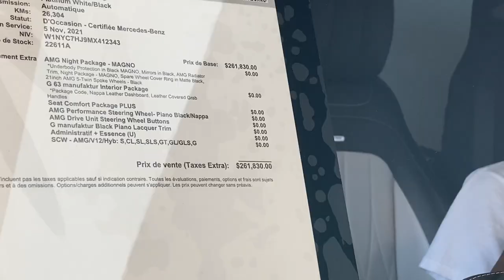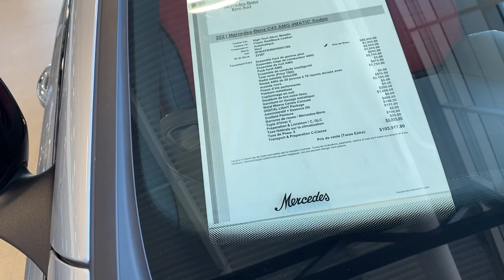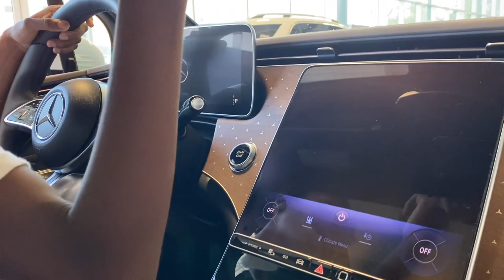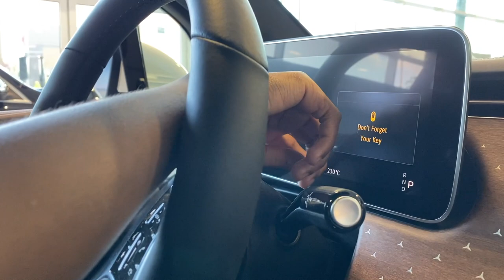MON PETIT FRÈRE est RENTRÉ DANS UNE VOITURE À 300 000$